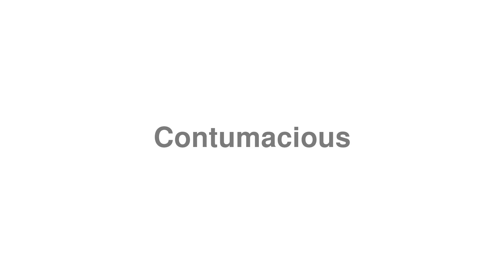How to Pronounce "Contumacious"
Need help learning English?

Thanks for viewing the guide on how to pronounce "Contumacious".

Oops! We don't have a definition for "Contumacious", can you help us?! Let's talk about Contumacious in the comments. You can also contribute on our

Want to request your own word to pronounce.tv?